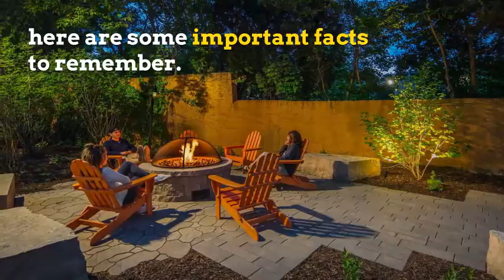Apartment Lease Renewals for Madison Campus Apartments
The Madison campus area has an unusual apartment lease renewal timeline that starts 10 months before the leases do. Should you lease now or wait? Ultimately it’s up to you, but make sure to check out video on Must Known Facts About Student Lease Renewals in Madison, BEFORE you decide